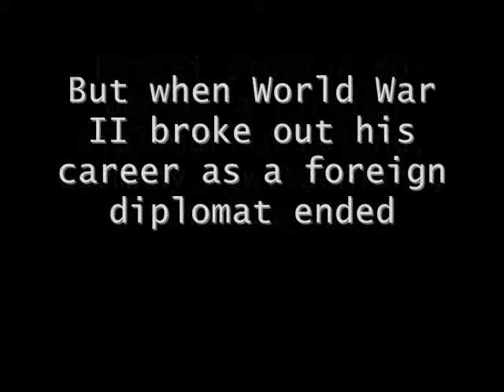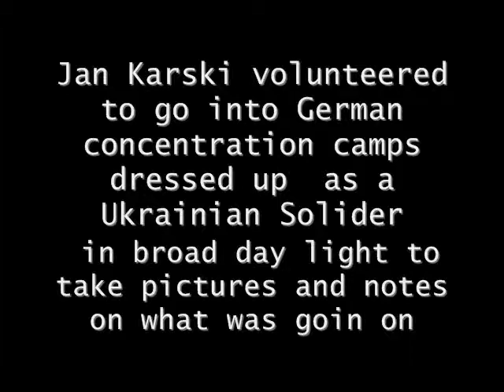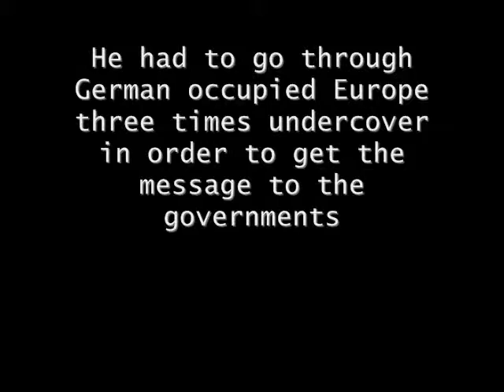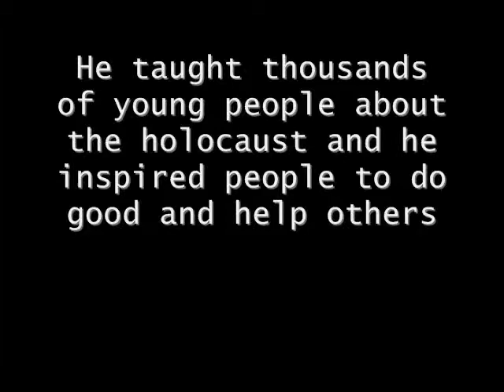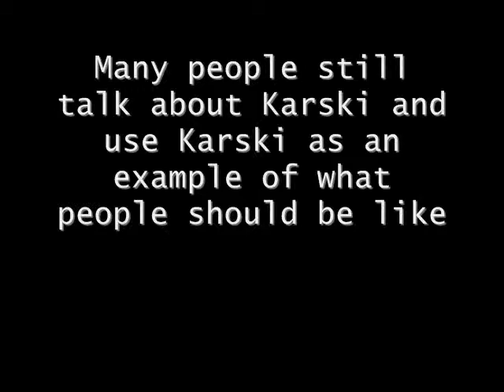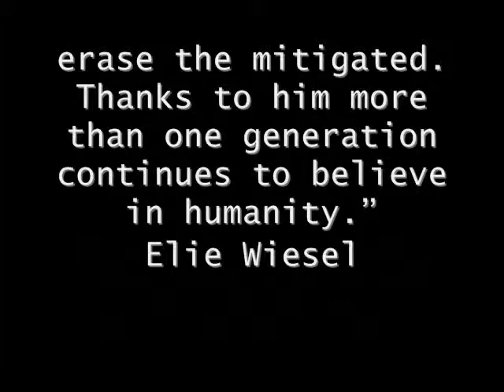Natalie's Karski Documentary